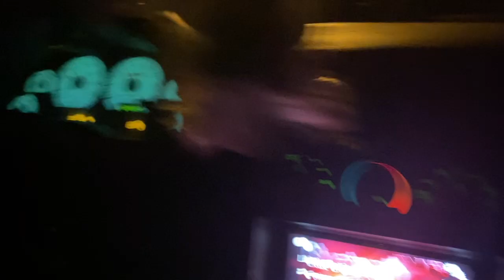SVT Cobra vs 800WHP+ Z06 Vette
The cobra is back after some time off, here is a little video against some corvettes we came across. we never expect to win this kind of races but we do it for fun hope you guys enjoy and don't forget to subscribe for more!